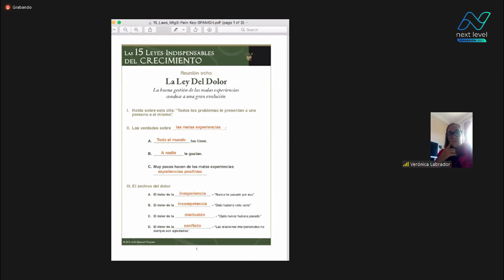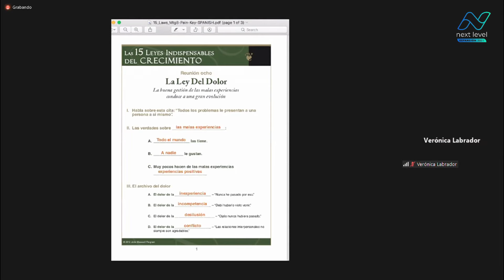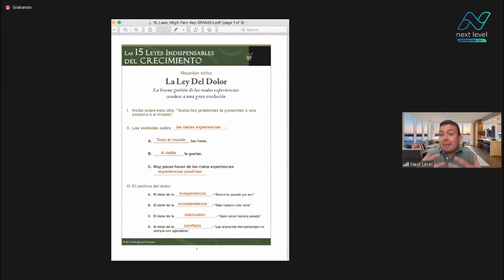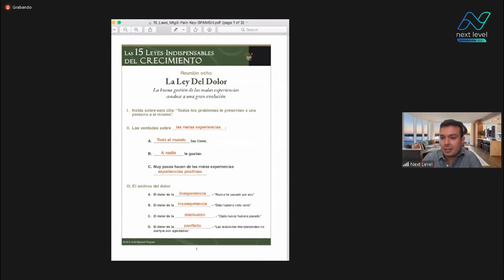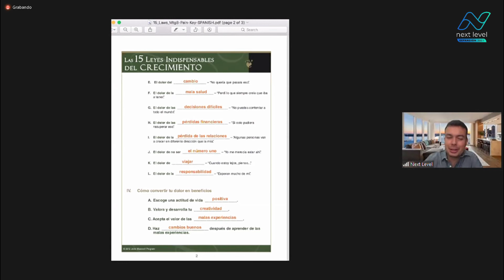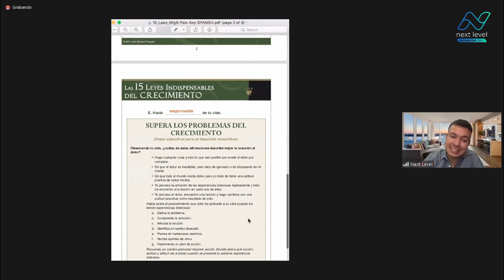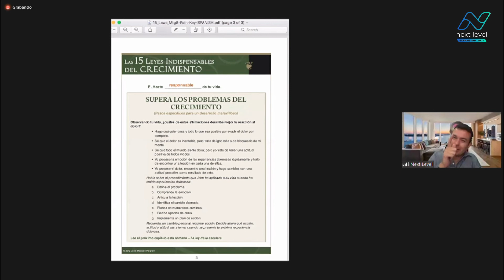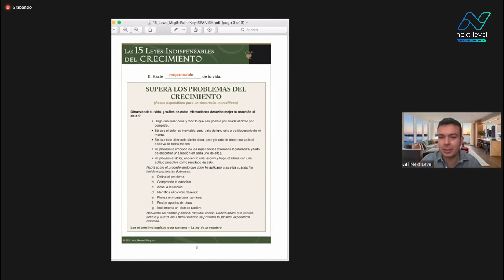Certificación - Álvaro Posada [Presidente 1 Estrella] "La Ley del Dolor"